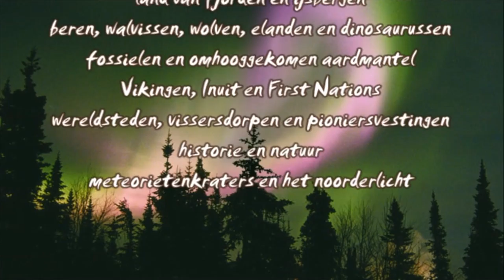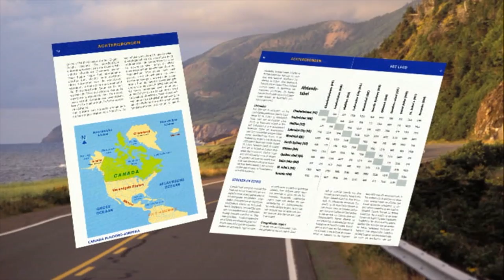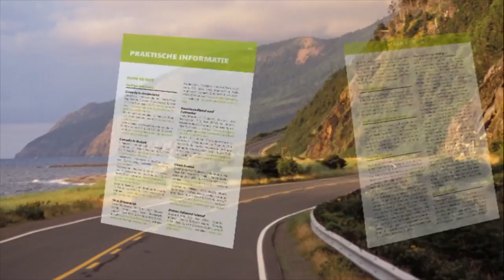Wereldwijzer Canada: Québec and Atlantics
Introduction to the travel guide book Wereldwijzer Canada/Québec-New Brunswick-Prince Edward Island-Nova Scotia-Newfoundland and Labrador, written by Ronald de Lange, published by Uitgeverij Elmar.